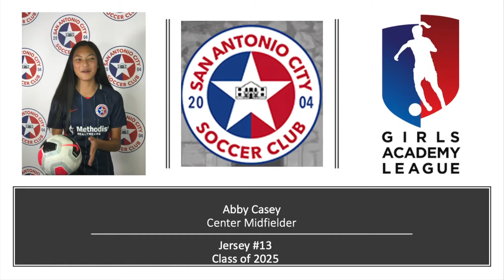Abby vs SA City '08 Boys ECNL